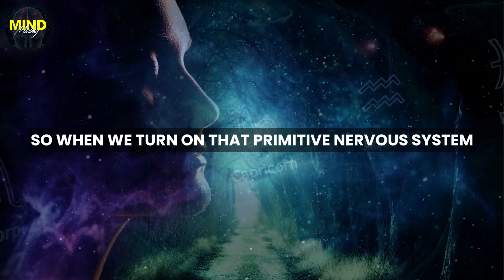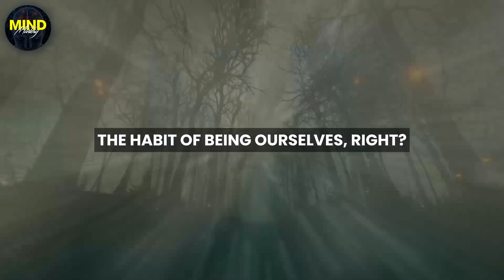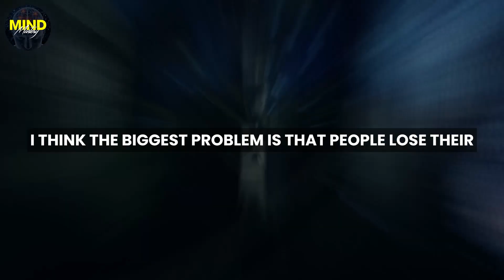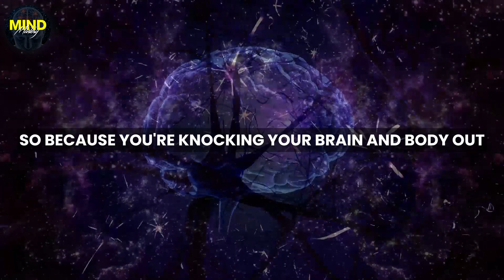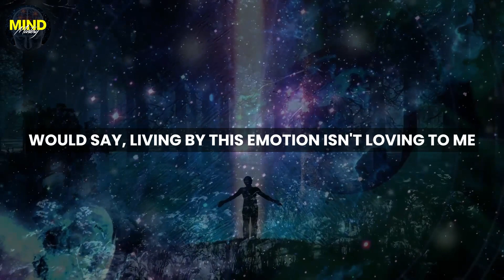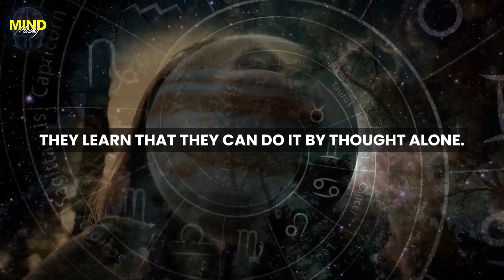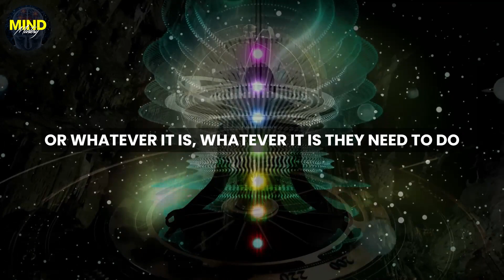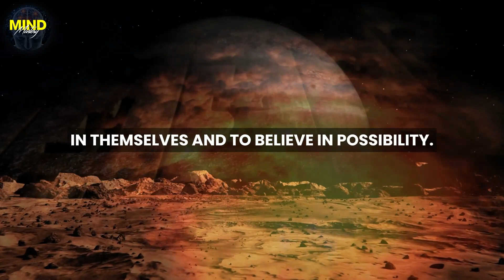Watch This Interview I POWERFUL INSIGHTS FOR A LIFE-CHANGING YEAR I Joe Dispenza